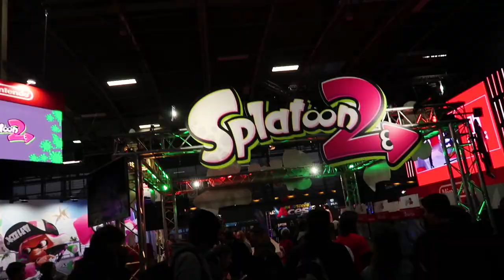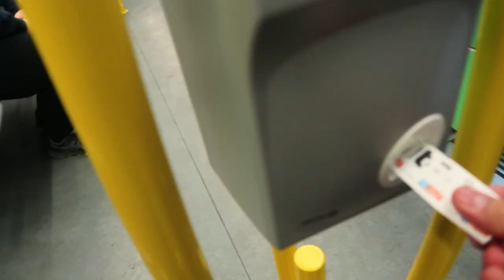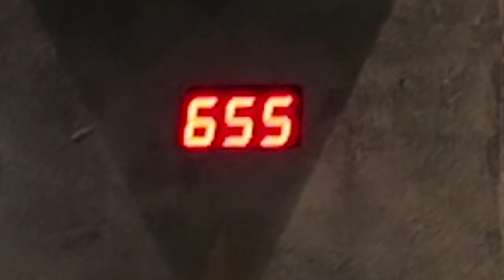🔥 JE M'INFILTRE DANS un LIEU INTERDIT CHEZ FORNITE A LA PGW GRACE A SKYYART ! ( Vlog PGW❤️ 2018 )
► Hey tout le monde ! Voici le Vlog de la PGW ( Paris games week 2018 ) ou j'ai pue tester pour vous quelques jeux mais surtout m'infiltrer sur le stand de FORNITE et LE STREAM grâce à Skyyart !

▬▬▬▬▬♦ Réseaux ♦▬▬▬▬▬

▬▬▬▬▬♦ Bonne vidéo ! ♦▬▬▬▬▬